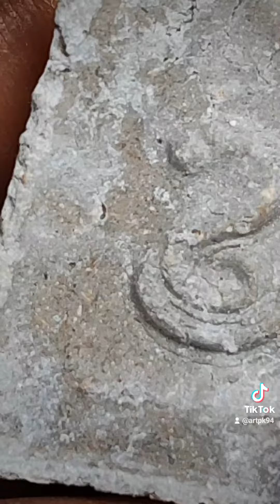หลวงปู่ทวดวัดบุณณาราม(โคกงู)รุ่นสองพันล้าน 2543 จ.นราธิวาส